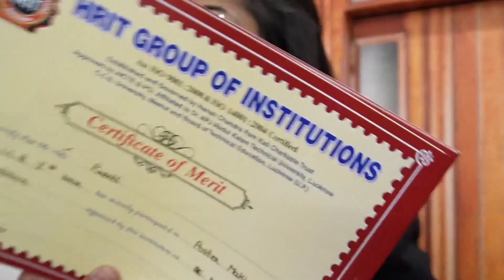Behind The Scenes|| Constitution Day|| HRIT|| MASTI MOMENTS